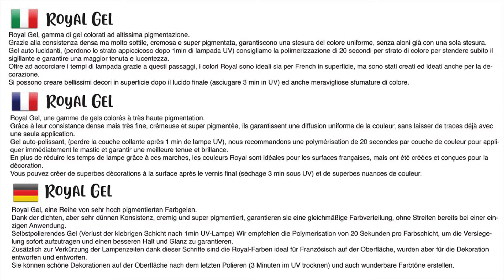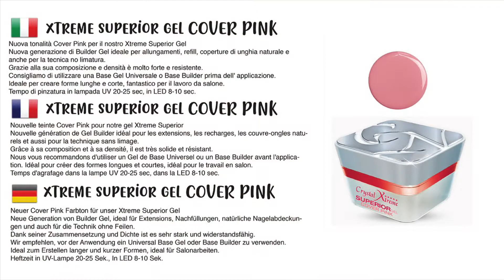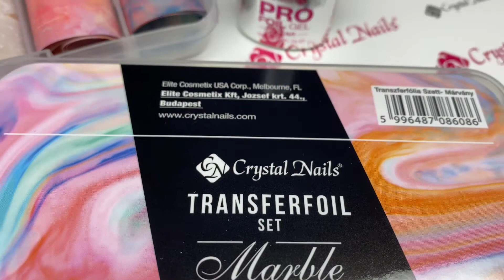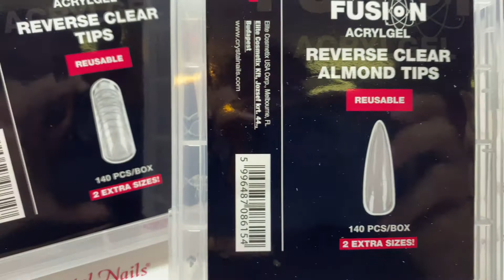Novelties Autumn 2020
🇮🇹 Un piccolo video di presentazione per mostrarvi le bellissime novità della collezione Autunno 2020.
Disponibili presso i nostri Rivenditori Ufficiali Crystal Nails Suisse e sul nostro sito internet

🇬🇧 A small presentation video to show you the beautiful news of the Autumn 2020 collection.
Available at our Crystal Nails Suisse Official Dealers and on our

🇩🇪 Ein kleines Präsentationsvideo, das Ihnen die schönen Neuigkeiten der Herbstkollektion 2020 zeigt.
Erhältlich bei unseren offiziellen Crystal Nails Suisse-Händlern und auf unserer

🇫🇷 Une petite vidéo de présentation pour vous montrer la belle actualité de la collection Automne 2020.
Disponible chez nos revendeurs officiels Crystal Nails Suisse et sur notre site Internet